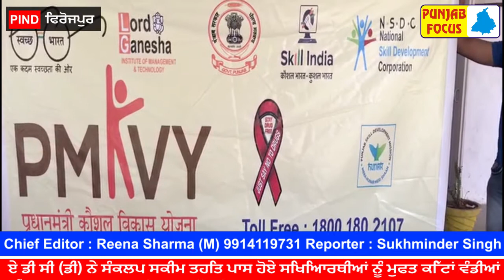ਏ ਡੀ ਸੀ (ਡੀ) ਨੇ ਸੰਕਲਪ ਸਕੀਮ ਤਹਿਤ ਪਾਸ ਹੋਏ ਸਿਖਿਆਰਥੀਆਂ ਨੂੰ ਮੁਫਤ ਕਿੱਟਾਂ ਵੰਡੀਆਂ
ਫਿਰੋਜਪੁਰ 21 ਅਕਤੂਬਰ (ਸੁਭਾਸ਼ ਕੱਕੜ)
ਪੰਜਾਬ ਸਕਿੱਲ ਡਿਵੈਲਪਮੈਂਟ ਮਿਸ਼ਨ ਵੱaਲੋਂ ਨਸ਼ੇ ਦੀ ਗਲਤਾਨ ਵਿੱਚ ਫਸੇ ਹੋਏ ਨੌਜਵਾਨਾਂ ਦੇ ਪੁਨਰਵਾਸ ਅਤੇ ਉਹਨਾਂ ਨੂੰ ਰੁਜਗਾਰ ਦੇ ਕਾਬਲ ਬਨਾਉਣ ਲਈ ਮੁੱਖ ਮੰਤਰੀ ਪੰਜਾਬ ਕੈਪਟਨ ਅਮਰਿੰਦਰ ਸਿੰਘ ਦੇ ਡਰੀਮ ਪ੍ਰੋਜੈਕਟ ਸੰਕਲਪ ਸਕੀਮ ਤਹਿਤ ਪੰਜਾਬ ਭਰ ਵਿੱਚ ਉਹਨਾਂ ਨੂੰ ਮੁਫਤ ਤਕਨੀਕੀ ਸਿੱਖਿਆ ਦਿੱਤੀ ਜਾ ਰਹੀ ਹੈ। ਜਿਸ ਵਿੱਚ ਵੱਖ ਵੱਖ ਕਿੱਤਾ ਮੁਖੀ ਟ੍ਰੇਨਿੰਗ ਦੇ ਕੇ ਉਹਨਾਂ ਨੂੰ ਆਪਣਾ ਕੰਮ ਕਾਰ ਸ਼ੁਰੂ ਕਰਨ ਲਈ ਮੁਫਤ ਟੂਲ ਕਿੱਟਾਂ ਵੀ ਦਿੱਤੀਆਂ ਜਾ ਰਹੀਆਂ ਹਨ। ਅੱਜ ਬੁੱਧਵਾਰ ਫਿਰੋਜਪੁਰ ਵਿਖੇ ਸਰਵ ਸਾਜਰਤਾ ਮਿਸ਼ਨ ਸੁਸਾਇਟੀ ਵਿਖੇ ਲਾਰਡ ਗਨੇਸ਼ਾ ਇੰਸਟੀਚੂਟ ਆਫ ਮੈਨੇਜਮੈਂਟ ਵੱਲੋਂ ਟਰੇਂਡ ਕੀਤੇ ਗਏ ਸਿਖਿਆਰਥੀਆਂ ਨੂੰ ਵਧੀਕ ਡਿਪਟੀ ਕਮਿਸ਼ਨਰ ਵਿਕਾਸ ਫਿਰੋਜਪੁਰ ਸ ਰਵਿੰਦਰਪਾਲ ਸਿੰਘ ਸੰਧੂ ਵੱਲੋਂ ਮੁਫਤ ਟੂਲ ਕਿੱਟਾਂ ਵੰਡੀਆਂ ਗਈਆਂ ਅਤੇ ਉਹਨਾਂ ਦੇ ਸੁਨਿਹਰੇ ਭਵਿਖ ਦੀ ਕਾਮਨਾ ਵੀ ਕੀਤੀ ਗਈ। ਇਸ ਮੌਕੇ ਤੇ ਚੰਡੀਗੜ• ਤੋਂ ਪੀਐਸਡੀਐਮ ਦੇ ਸਟੇਟ ਮੈਨੇਜਰ ਸ਼੍ਰੀ ਪੁਨੀਤ ਸੇਠੀ ਅਤੇ ਮੁਹੰਮਦ £ਿਆਸ ਵਿਸ਼ੇਸ਼ ਤੌਰ ਤੇ ਮੌਜੂਦ ਸਨ। ਸ ਰਵਿੰਦਰਪਾਲ ਸਿੰਘ ਸੰਧੂ ਨੇ ਆਪਣੇ ਸੰਬੋਧਨ ਵਿੱਚ ਪੰਜਾਬ ਦੇ ਨੋਜਵਾਨਾਂ ਨੁੰ ਅਪੀਲ ਕੀਤੀ ਕਿ ਉਹ ਨਸ਼ੇ ਦੀ ਬੁਰੀ ਆਦਤ ਨੂੰ ਛੱਡ ਕੇ ਪੰਜਾਬ ਸਰਕਾਰ ਵੱਲੋਂ ਉਹਨਾਂ ਦੇ ਪੁਨਰਵਾਸ ਲਈ ਚਲਾਈਆਂ ਜਾ ਰਹੀਆਂ ਸਕੀਮਾ ਦਾ ਲਾਹਾ ਲੈਕੇ ਜਲਦ ਤੋਂ ਜਲਦ ਸਮਾਜ ਦੀ ਮੁੱਖ ਧਾਰਾ ਵਿੱਚ ਸ਼ਾਮਲ ਹੋ ਕੇ ਆਪਣੀ ਰੋ£ੀ ਰੋਟੀ ਕਮਾਉਣ ਦੇ ਕਾਬਲ ਬਣ ਕੇ ਮੁੱਖ ਮੰਤਰੀ ਕੈਪਟਨ ਅਮਰਿੰਦਰ ਸਿੰਘ ਦੇ ਡਰੀਮ ਪ੍ਰੋਜੈਕਟ ਸੰਕਲਪ ਨੂੰ ਕਾਮਯਾਬ ਬਣਾ ਕੇ ਪੰਜਾਬ ਨੂੰ ਨਸ਼ਾ ਮੁਕਤ ਰਾਜ ਬਨਾਉਣ ਵਿੱਚ ਸਹਿਯੋਗ ਦੇਣ। ਇਸ ਮੌਕੇ ਤੇ ਪੀਐਸਡੀਐਮ ਦੇ ਮਿਸ਼ਨ ਮੇਨੇਜਰ ਸ ਸਰਬਜੀਤ ਸਿੰਘ ਅਤੇ ਸੈਂਟਰ ਹੈੱਡ ਸ਼੍ਰੀ ਅਨੁਜ ਕੱਕੜ ਵੀ ਹਾਜਰ ਸਨ।
ਫੋਟੋ ਫਾਈਲ: 21 ਐੱਫਜੈੱਡਆਰ 07